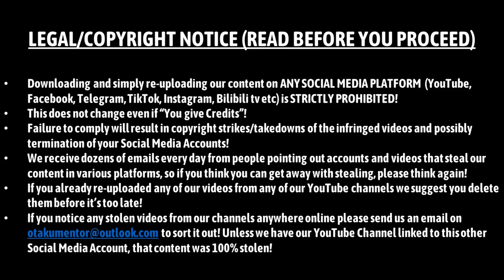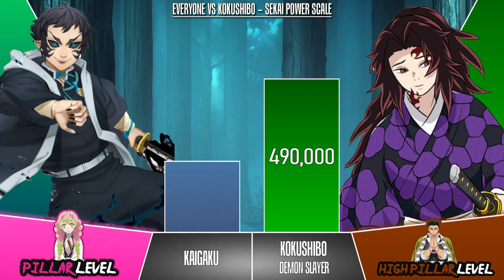KOKUSHIBO VS EVERYONE Power Levels I Demon Slayer Power Scale I Sekai Power Scale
Track: Epic Battle Dragon

⚠️ All videos are created by the Sekai Power Scale team. From the idea to the execution, video editing, voice over and upload to YouTube, we create every video from scratch. Each team member has its own part to play so that we can produce consistent content on our channels!

⚠️ All values given are inspired by our own creative process and in accordance to our own custom made Power Level System. We try to explain the values given as best as can with the pauses we make during the voice over of each round. We are always trying to perfect our scaling so any feedback is more than welcomed!